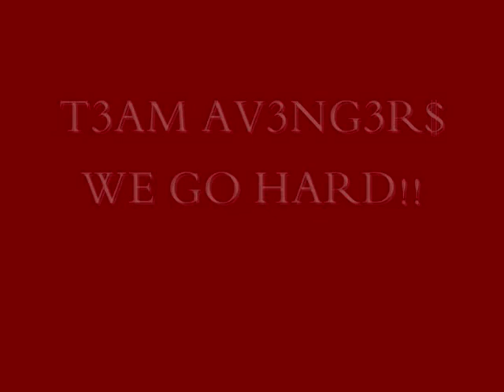PART 2, video shoot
watch the first vid!

young avengers are in this vid